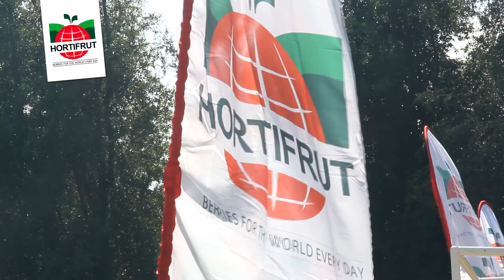2 CAMPEONATO DE FÚTBOL HORTIFRUT 2016